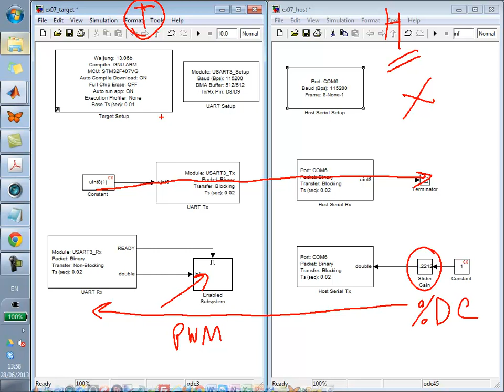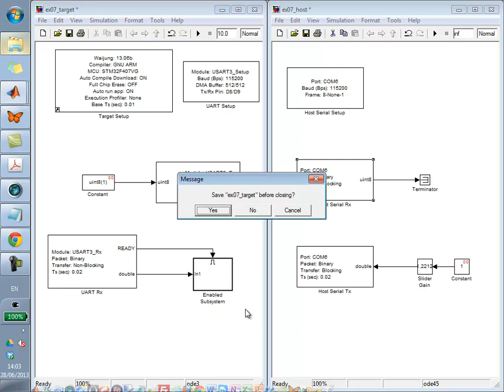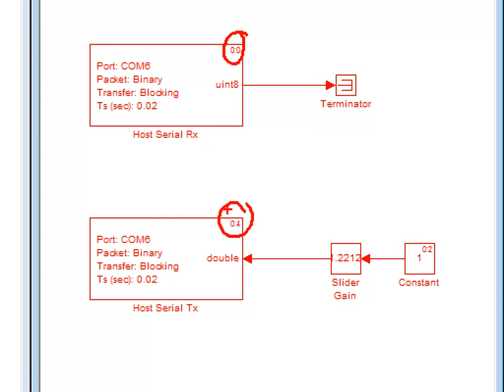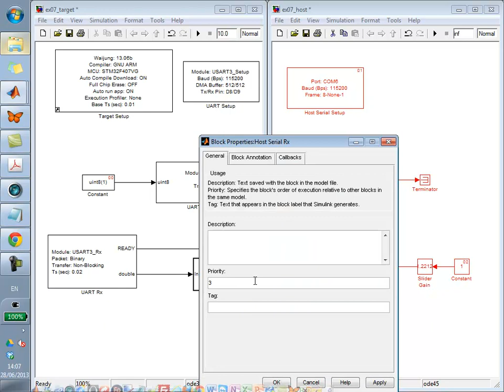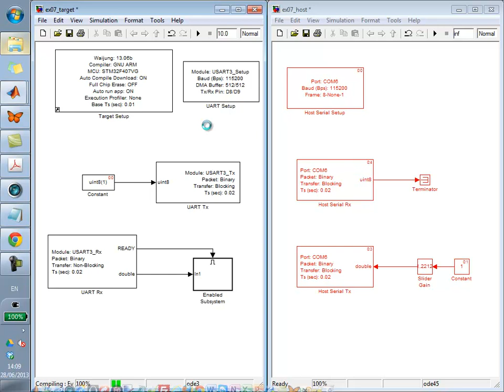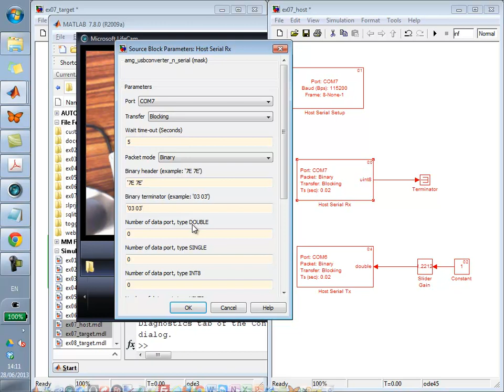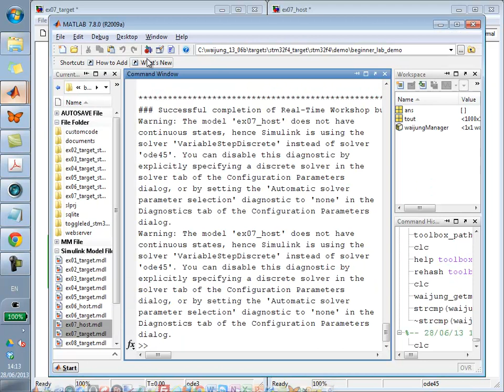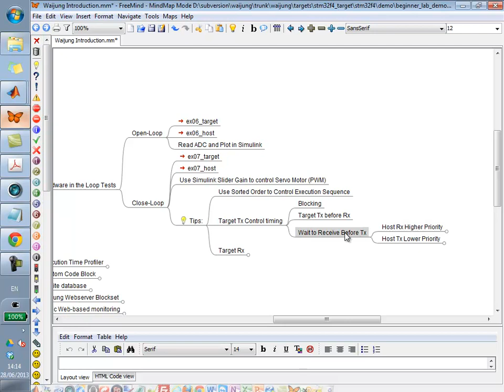14 การทดลองแบบ Closed Loop Hardware in the Loop ขับ RC Servo Motor